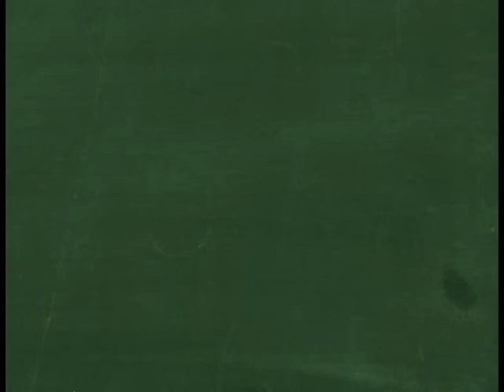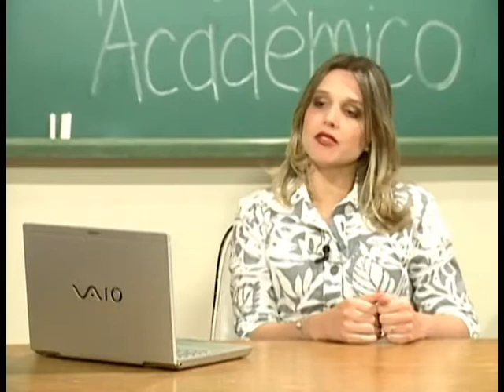Espaço Acadêmico - Intercâmbio Universitário (Bloco 2)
Programa Espaço Acadêmico 02 - Bloco 2
Tema: Intercâmbio Universitário
Convidadas: Profª. Drª. Emília Arisawa (Mirela), Diretora da FCS e vice-presidente da FVE e Clarissa Resende, aluna do curso de Farmácia
Apresentadora: Fabiana Pupio
Gravação: 05/10/2013
Estúdio TV UNIVAP